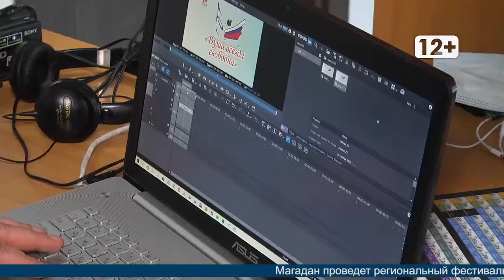Душа всегда свободна